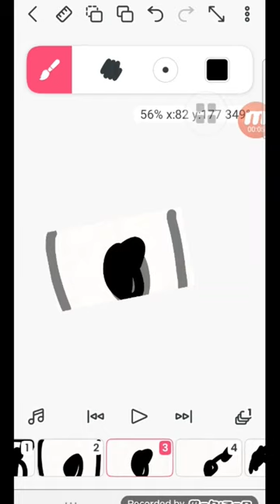skibidi toilet 1 Felipão clip